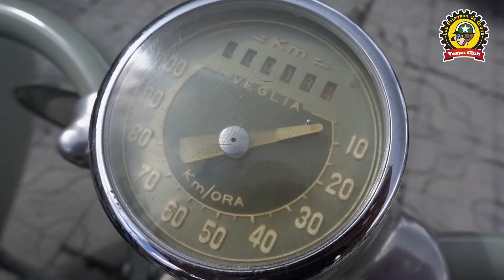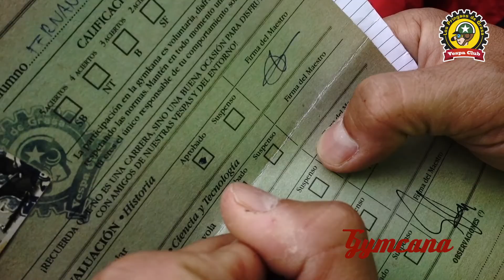4 ENCUENTRO VESPISTA